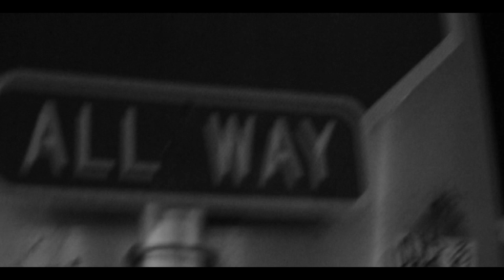B.watt ft. Nevonte Spence - JFK (HeadShots) OFFICIAL VIDEO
Official Video of JFK (HeadShots) by B.watt and Nevonte Spence
Directed by Thovan
Beyond Reasoning
Abstract Music
Live Life